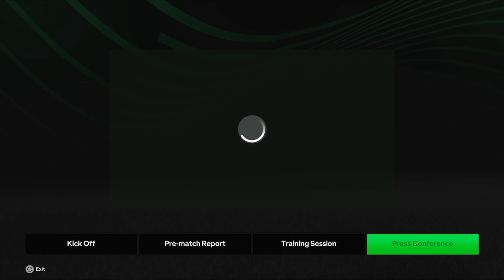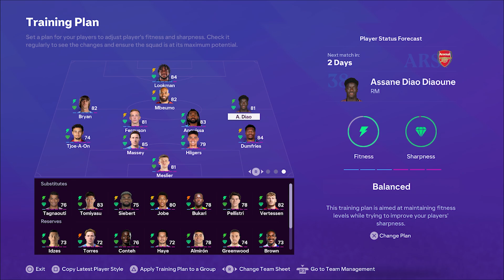FC 24 RTG Manager Career Mode Bristol Rovers | Bristol Rovers Diuji Lagi Oleh Chelsea di EPL #75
EA Sports FC 24 Road to Glory Bristol Rovers Manager Career Mode Indonesia

Bristol Rovers adalah klub sepak bola yang berbasis di Bristol, Inggris, dengan sejarah panjang dalam dunia sepak bola. Didirikan pada tahun 1883, kami telah menjadi pusat kebanggaan bagi komunitas sepak bola di Bristol dan sekitarnya. Dikenal dengan julukan 'The Gasheads', suporter kami memberikan dukungan luar biasa di setiap pertandingan, menciptakan atmosfer yang tak terlupakan di Memorial Stadium. Saat ini, Bristol Rovers dihuni oleh pemain Timnas Indonesia, Elkan Baggott. Bristol Rovers sedang menuju kesuksesan pada series Road to Glory EAFC 24. Tonton dan dukung perjuangan Bristol Rovers menuju kesuksesan!

Timeline
0:00 Intro